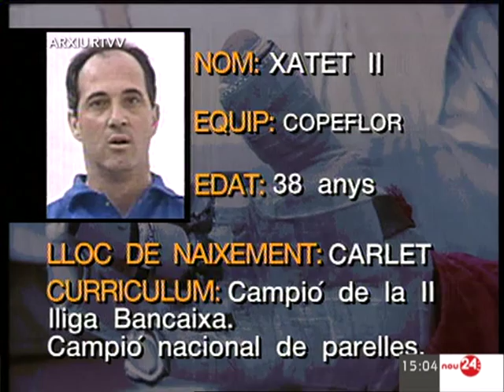1/2. Final III Bancaixa. València 13/03/1994. Pilota Valenciana.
Final de la III edició de la lliga professional d'escala i corda "circuit Bancaixa" disputada el 13/03/1994 al trinquet Pelayo de València entre els equips de, Pigat II, Xatet II i Pepet (roig) contra Oltra, Perele I i Perele II (blau).